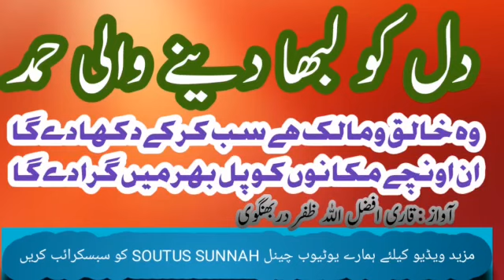Best Hamd. Wo Khaliqo Malik Hai Sab Karke Dikha Dega,voice Qari Afzalullah Zafar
آواز :  قاری افضل اللہ ظفر سابق استاد الجامعتہ المجیدیہ بہیڑہ دربھنگہ

ایڈیٹنگ :انجینئر حافظ محمد احسن اللہ ظفر